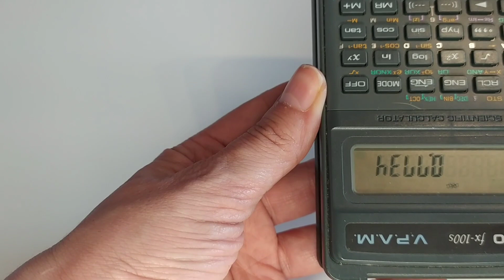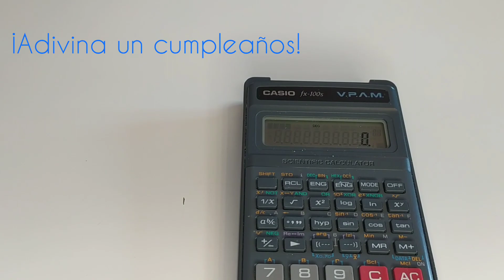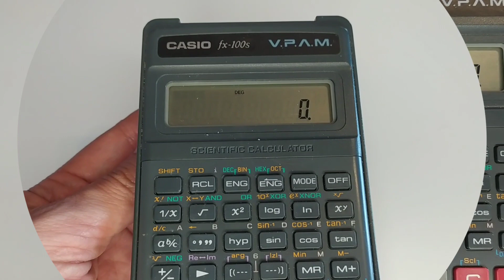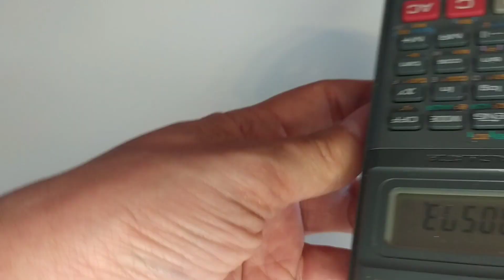Microrrelatos con calculadora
Buenos días pequeños y grandes lectores.

Soy Patricia, Trastadas, y hoy te traigo varios microrrelatos para contar con la calculadora.

Puedes intentar hacerlos tu y dejar con la boca abierta a tus familiares y amigos.

¿Te atreves? Sólo necesitas una calculadora.